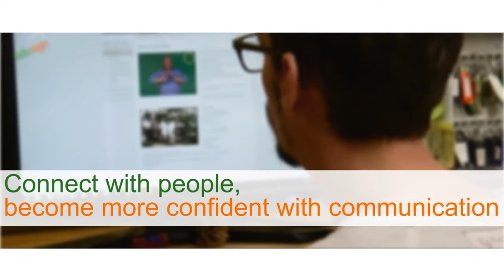Vidusign pilot video 04 My biggest helper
Example of creative videos for the deaf